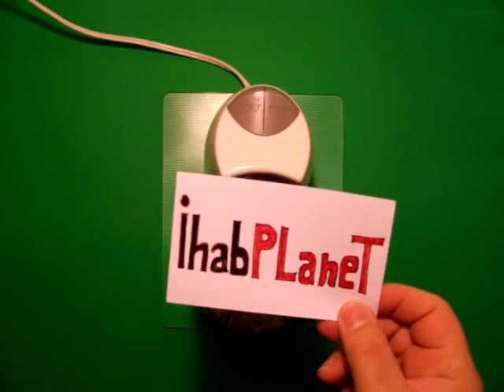كيفيه تحضير ثوم الدجاج على الطريقه اللبنانيه